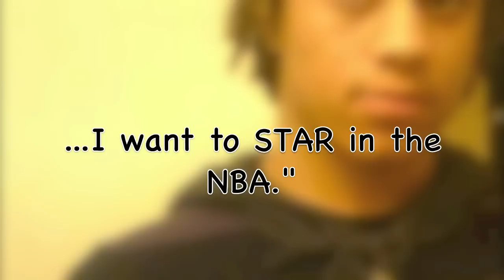Nigel Williams-Goss 2013 "Heir to the Throne" Findlay's First Freshman w/ Dan Poneman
This video features an interview with Daniel Poneman, in which Nigel discusses a host of topics including his decision to attend Findlay, what his goals are, who the top players in the nation are for his class, what colleges are recruiting him, and much more- including shoutouts ... for more info email

Nigel Williams-Goss will go down in history as the first baller ever to commit to spending all four years of his high school career at Findlay Prep. Only in it's third year of existence, Coach Mike Peck's program has taken the grassroots basketball world by storm, winning last year's national championship, producing multiple McDonald's All-Americans, and helping set a new standard of what a prep basketball team can accomplish. What Coach Peck is doing at Findlay has raised the bar for high school athletes everywhere- his players are redefining the limits of what can be expected from an elite prep athlete. While most kids are partaking in video games, lazy summer days and school dances, these boys are busy beating teams all over America, dedicating themselves to a college style training program, and working hard to fill their minds to capacity with any and all information that can help them become the most college ready young men in America. Nigel is the first freshman ever to enroll in Findlay. Nigel is the first young man bold enough to - at age 14 - commit to casting aside the life of a normal teenager - the life of a local big man on campus -to devote himself to doing anything and everything in his power to make sure that he makes his dream of being an NBA superstar come true. After listening to this young man talk for just a a few seconds, it's impossible not to be excited for what the next four years have in store for young Nigel. It sure is going to be fun to watch...